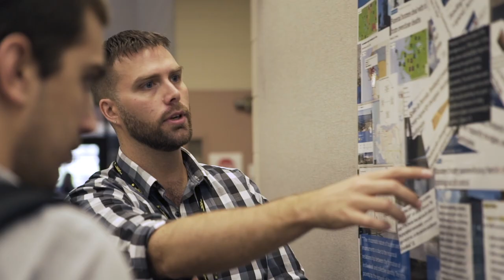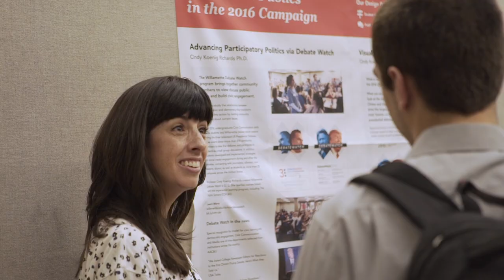HASTAC 2017 at the University of Central Florida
HASTAC 2017 was hosted at UCF.

Video by Dane Gerwig.